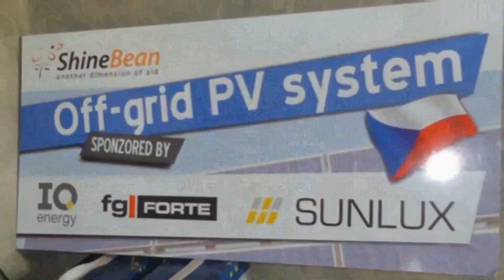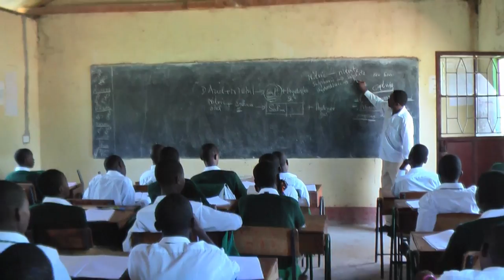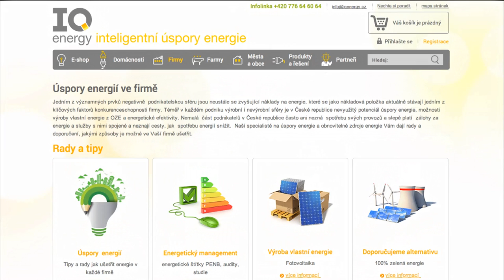Sponzoring solární elektrárny v africké Keni (Off Grid Solar Power System)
IQ Energy darovalo keňské škole fotovoltaický systém pro výrobu elektřiny. Projekt podpořili   české firmy SUNLUX a fgFORTE, pod záštitou občanského sdružení ShineBean, na jaře v roce 2014.